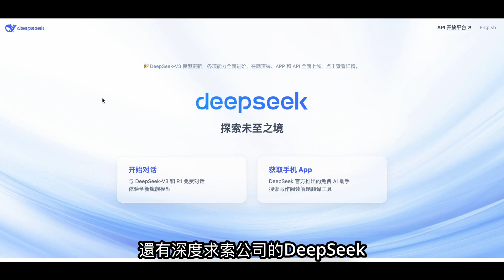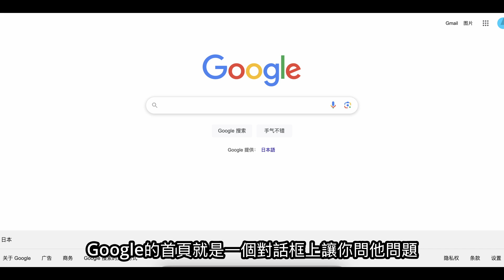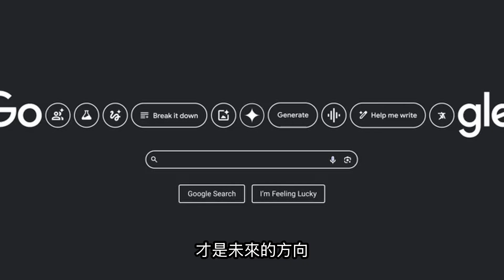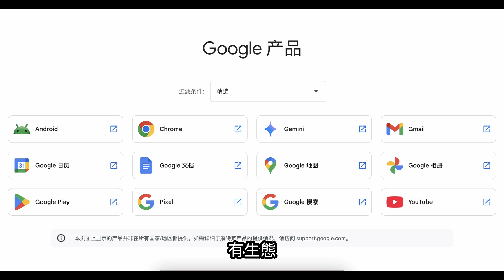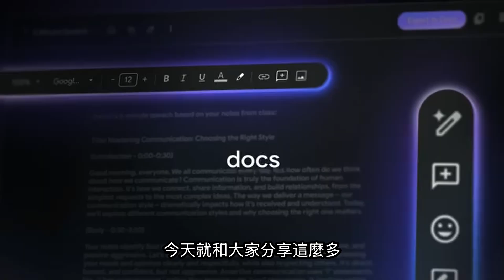最被低估的AI公司，其實是Google。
關於我對Google AI的看法和Gemini的前景